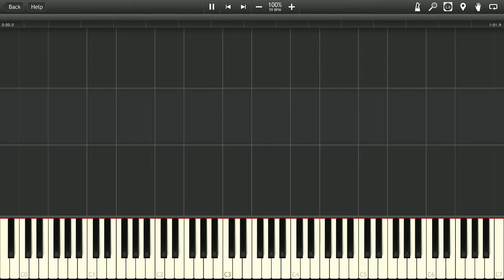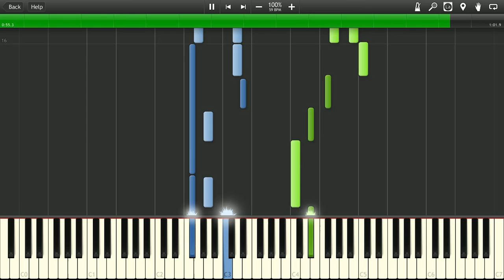The Legend Of Zelda A Link To The Past Church Theme Piano Tutorial Synthesia